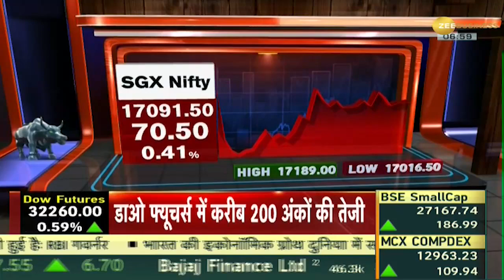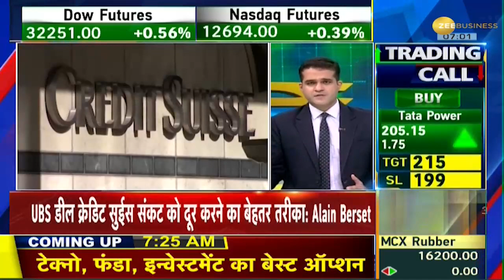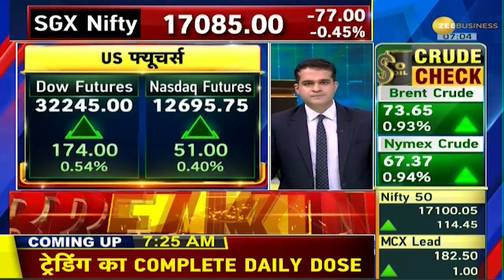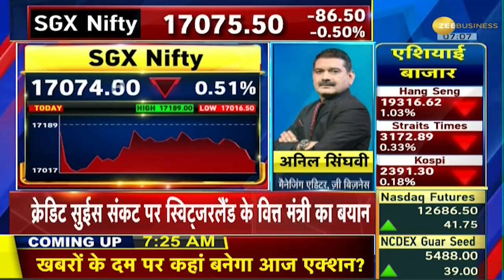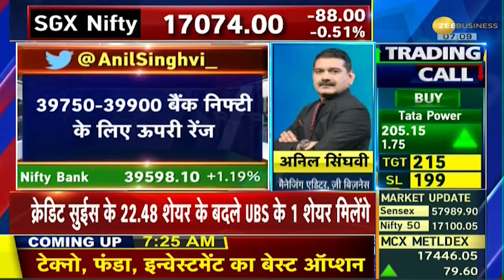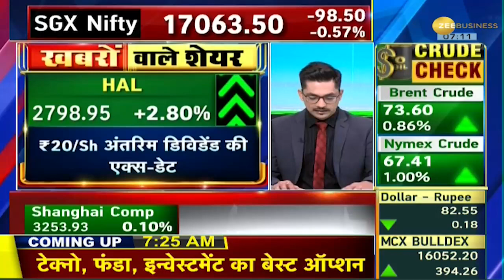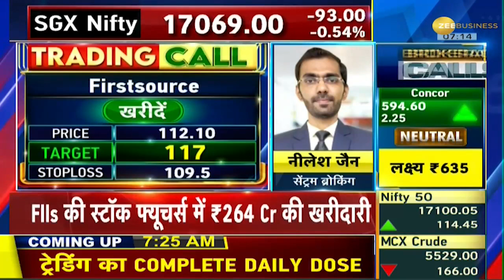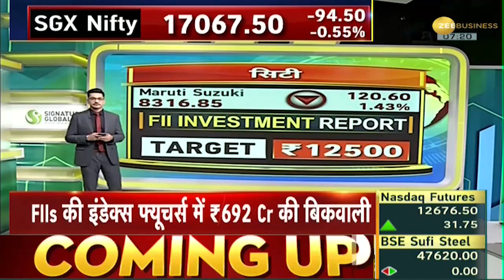Power Breakfast: UBS ने Credit Suisse को 3.23 अरब डालर में खरीदा, Switzerland सरकार ने की घोषणा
UBS agreed to buy rival Swiss bank Credit Suisse for 3 billion Swiss francs ($3.23 billion). Under the terms of the merger agreement all shareholders of Credit Suisse will receive 1 share in UBS for 22.48 shares in Credit Suisse. Six central banks have announced a coordinated action to enhance the provision of liquidity via the standing U.S. dollar liquidity swap line arrangements. The Dow slipped 385 points on Friday and the Russell 2000 fell 2.5%. All eyes on U.S. Fed's policy this week. Billionaire investor Warren Buffett has been having multiple talks with senior officials in President Joe Biden’s administration in recent days as the regional banking crisis unfolds.

Credit Suisse को 3 अरब स्विस फ्रैंक (CHB) में खरीदेगा UBS (करीब $3.2 अरब). UBS के 1 शेयर के सामने क्रेडिट सुइस के 22.48 शेयर मिलेंगे. Bank of Canada, Bank of England, Bank of Japan, European Central Bank, Federal Reserve और Swiss National Bank ने डॉलर स्वैप लाइंस के जरिये लिक्विडिटी बढ़ाने की घोषणा की है. शुक्रवार को Dow 385 अंक फिसला और Russell 2000 2.5% गिरा. इस हफ्ते US फेड पॉलिसी पर बाजार की नजर रहेगी. बैंकिंग संकट पर बाइडेन सरकार ने वॉरेन बफेट से बातचीत की.